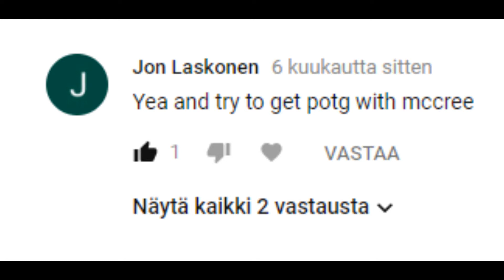Overwatch Highlights #11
Aika lyhyt video mut ei lyhyt onneks